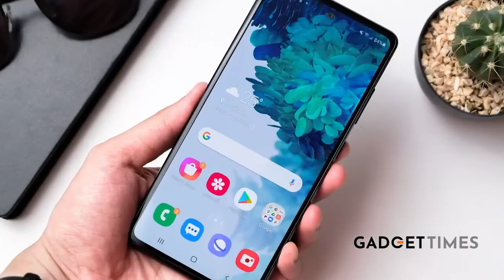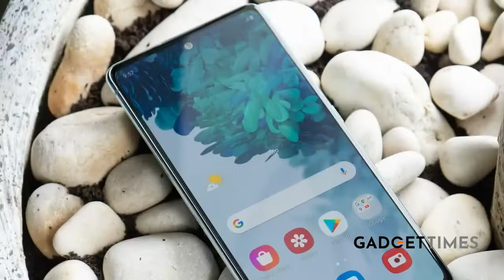Samsung galaxy S20FE 5G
Samsung Galaxy S20 FE 5G (Cloud Navy, 8GB RAM, 128GB Storage) with No Cost EMI & Additional Exchange Offers

One of the beautiful train route in India.🚂 Route:Palakkad to Coimbatore .📹 created by Unni Murali

//ekaro.in/enkr20220716s13077138

travellover traveltheworld dream'stime2.0The San siro Stadium is a football stadium in Milan.It is the largest stadium in Italy. design architecture engineeringAmazing View 😍 The Wuxiakou Scenic Area ✌️ Would you dare to visit here?😊adventure travelvlog travellover travelchina china traveltheworld dream'stimeUncovering hidden gems with @rocksforthespirit💎unitedstates